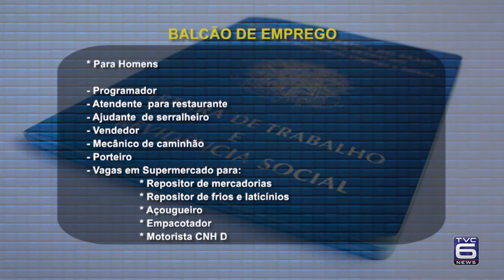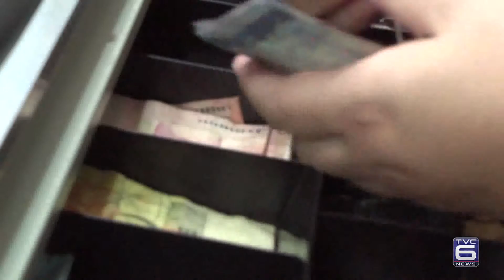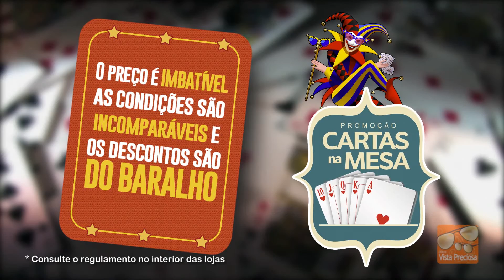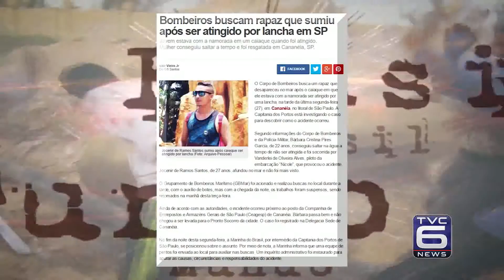TVC Canal 06 - TVC Noticias 28 02 2017